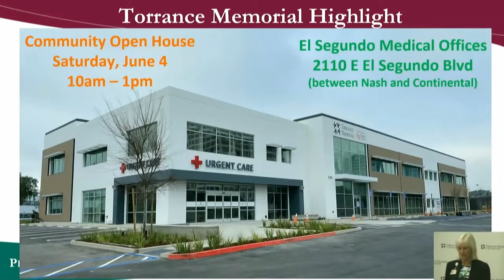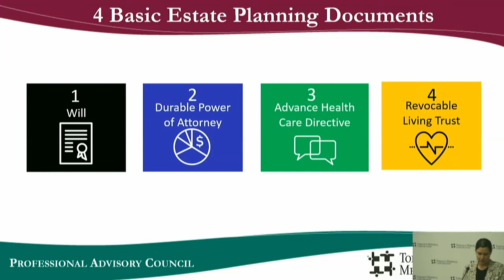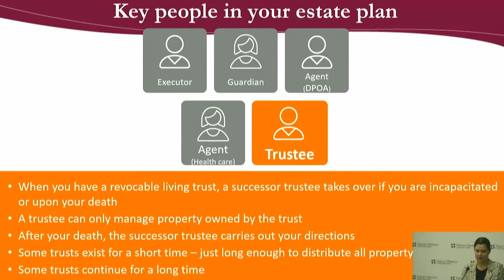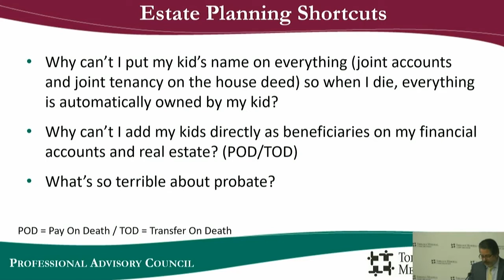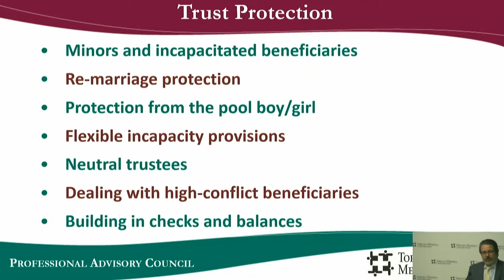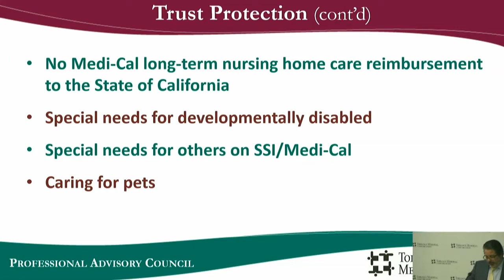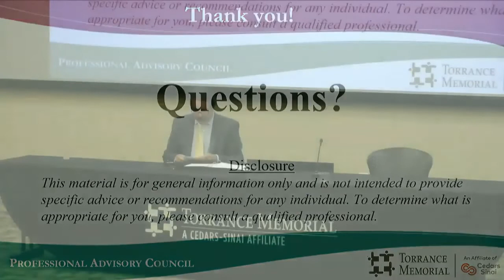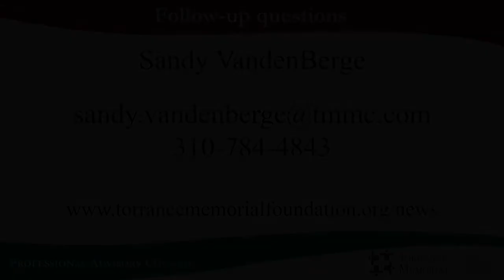Estate Planning Basics in 2022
Learn why you need an estate plan, how it works and what happens when you don’t have one.

Topics:
- Why would I want an estate plan?
- What is an estate plan and how does it work?
- What happens when I don’t have an estate plan?

Speakers:
- Eric Harris, Attorney
- Nadia Antii, CRPC®

Torrance Memorial presents Taking Care of Your Financial Health, a free interactive seminar presented by Torrance Memorial's Professional Advisory Council (PAC).

Torrance Memorial's PAC is a volunteer group of estate planning attorneys, accountants, financial planners, fiduciaries, and life care planning professionals dedicated to supporting Torrance Memorial Medical Center and educating the community on the benefits of charitable tax and estate planning.